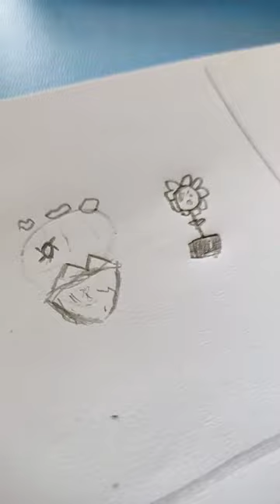9 Juli 2023